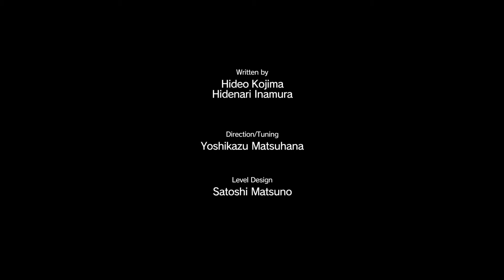Metal Gear Solid V! Ep 5! We Got Him!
Our first mission is to bust our buddy out of his chains! Let's get it done!